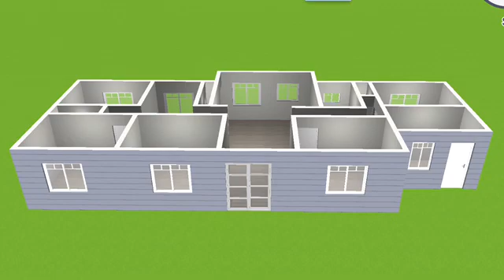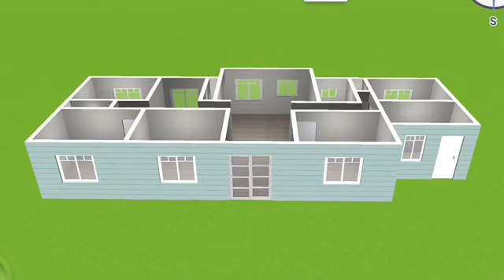new the mobile town house Sydney Australia